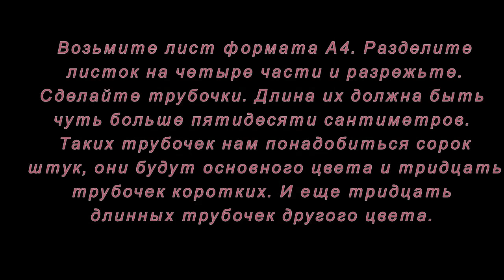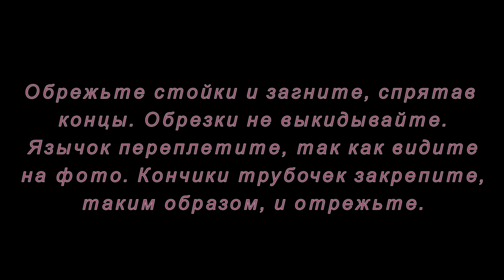Плетение из трубочек. Башмачок. Мастер-класс.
Такой башмачок сплести не так уж и сложно, нужно иметь небольшой навык в работе с газетными трубочками, усидчивость, желание и терпение. И если у вас все это есть, то смело беритесь за дело и смотрите мастер-класс.